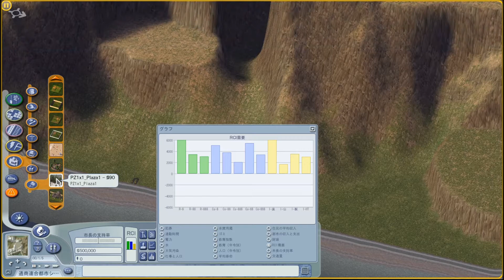みりゃーさんのシムシティ4奮闘記ヽ(´Д｀;≡;´Д｀)ﾉパート6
ここはシムシティ４のプレイ動画を投稿するところです。
攻略や裏技紹介というよりは、自由に街づくりする様子を紹介します( +･｀ω･)b

パート6　新しく「通商連合都市シュ・マン」の制作を始めました。
　　　　　　あと、曲の方も新しいチャレンジを開始！